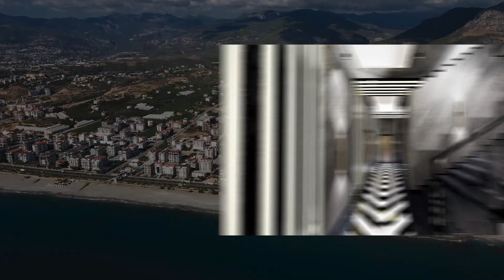Апартаменты На Продажу У Моря В Аланьи С Прямым Полным Видом На Море | EXOLUTIONS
🔆Хотели бы вы иметь квартиру недалеко от центра Аланьи с  полным прямым видом на море?

Только привилегированные люди могут владеть этими квартирами, которые имеют великолепную архитектуру с продуманными до малейших деталей удобствами.

Живя на первой береговой линии, где просыпаясь из окон своей квартиры Вы будете видеть перед собой бескарайнюю гладь бирюзового Средиземного моря, ощущать свежий бриз и слышать как волны плещутся о берег,  Вы ощутите новое понятие росскошной жизни, о которой мечтает каждый.

✨Эти апартаменты на берегу моря в Алании, имеют прекрасную локацию, так как расположены всего в 15 минутах от самого центра Аланьи и находятся очень близко ко всем необходимым для повседневной жизни объектам. Проект эксклюзивный и малоквартиный. На Ваш выбор предлагаются следующие типы апартаментов: 1+1, 2+1 и дуплекс.

✨Инфраструктура комплекса позволит Вам наслаждаться жизнью и отдыхом не выходя из дома, в вашем распоряжении  бассейн, крытый бассейн, фитнес, сауна, лобби, парковка и частный пляж.

Для уточнения всех подробностей и деталей этого эксклюзивного проекта Вы можете связаться с нами по WhatsApp  либо написать на электронную почту.